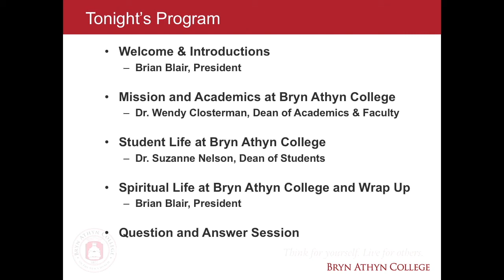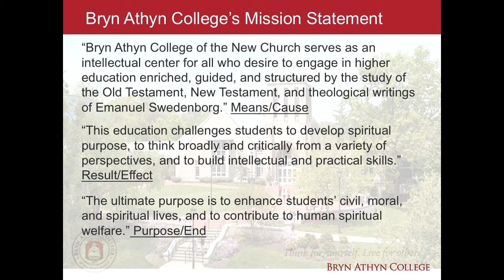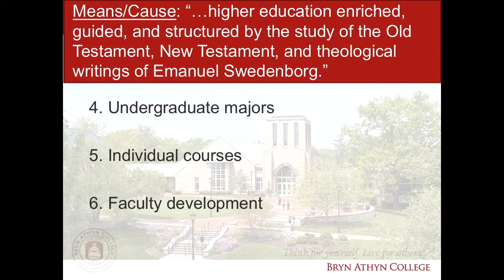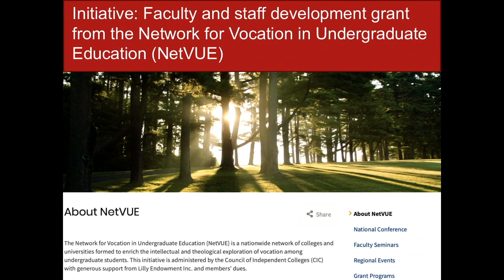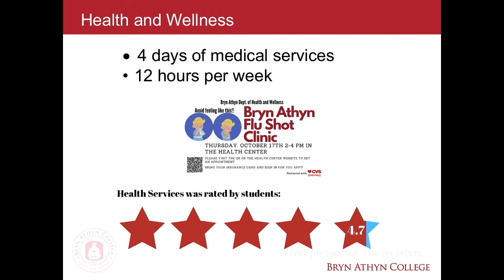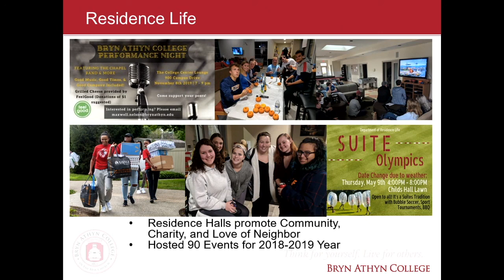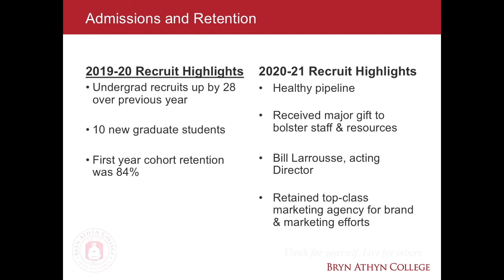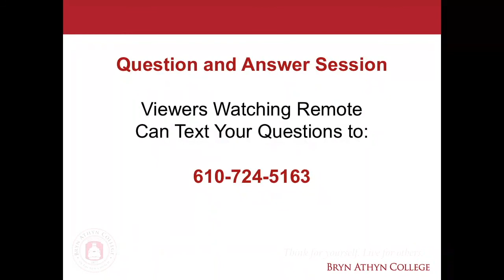State of the College Address 2020